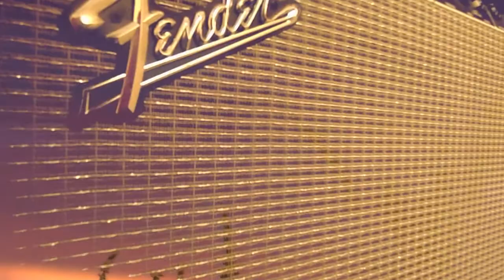La goudar, presentacion